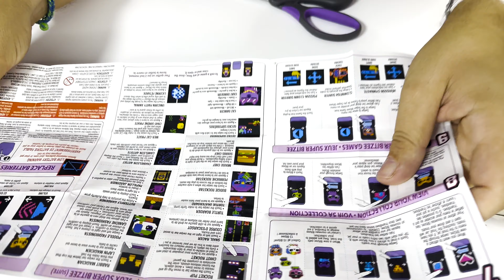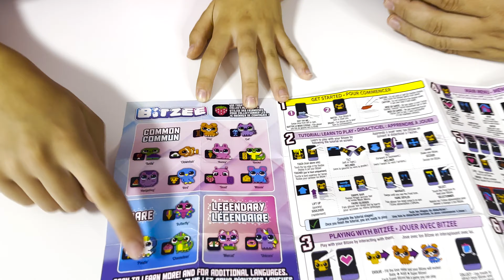SURPRIZĂ🎁Un nou ANIMAL în familia noastră !!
Tati ne-a adus o surpriza...v-om avea unul sau mai multe animalute de companie)))